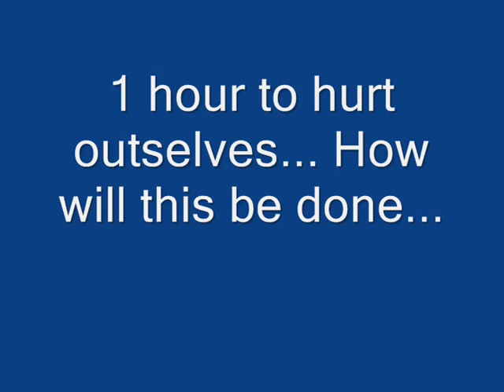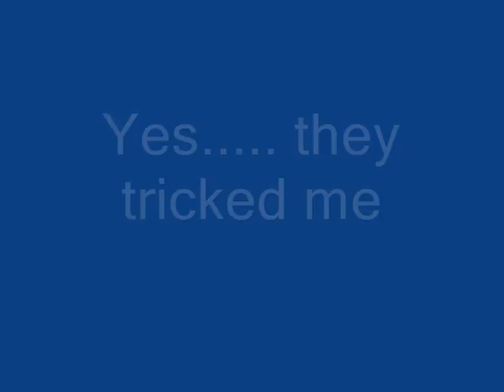405 Metres of clingfilm... it hurts!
We got 405 metres of cling film and wrapped it around stuff and tried to run through it. Unexpected results!

sorry music doesnt really go with it. but i cudnt be bothered to look for more music haha.